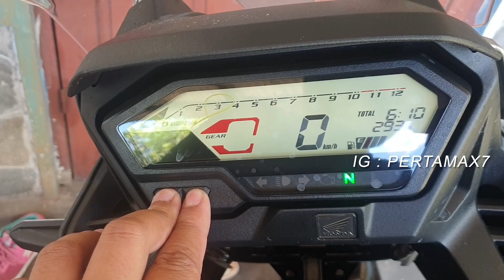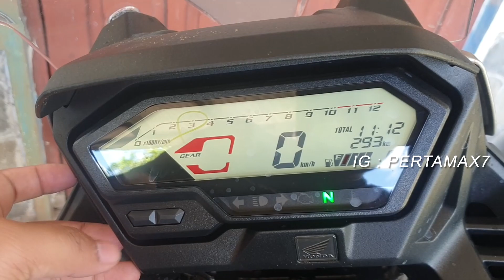Cara Setting Jam Honda CB150X Touring 🏍⌚🌄 Mudah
Musik 🎶 Cubic Z - Diamond Ortiz
Penjelasan ❄ Cara Setting Jam Honda CB150X Touring 🏍⌚🌄 Mudah